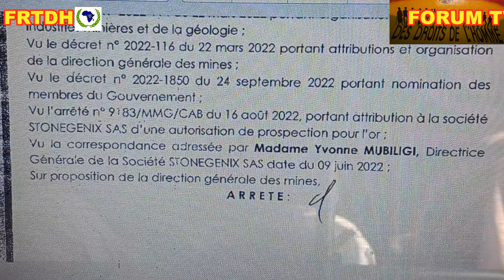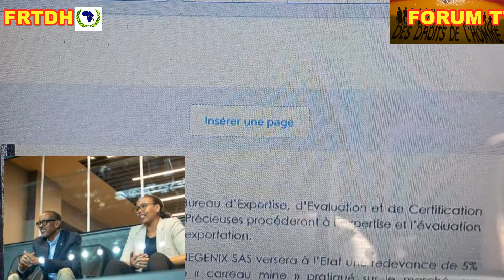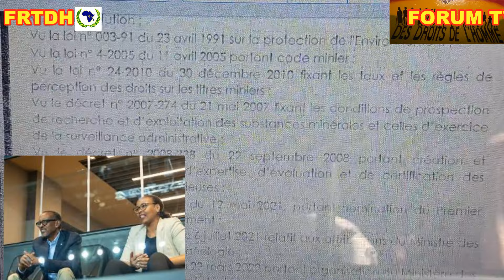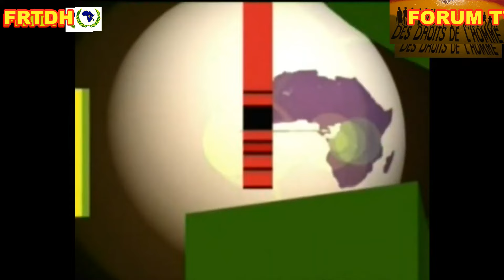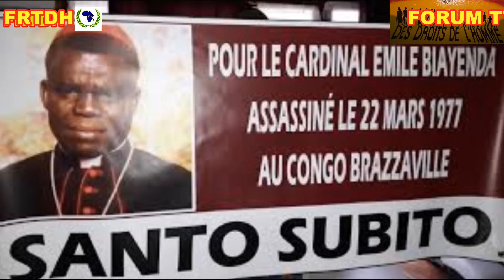Cession des terres coup gagnant de KAGAME par Yvonne MUBILIGI. La forfaiture de SASSOU et les autres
Pierre OBA en flagrant délit en attribuant dans le cadre des accords avec le Rwanda, une concession de 115 km2 à Madame Yvonne MUBILIGI pour exploiter de petite mine d'Or dans la localité de KANGA MITOKO dans le département de la Sangha.
Nous allons revenir sur cette hirondelle agent de Paul KAGAME, qui s'occupe de nombreux domaines prévus dans le cadre des accords secrets entre le Congo et le Rwanda. Il faut noter d'ores et déjà qu'elle dirige le Centre de Maloukou et contrôle les Télécommunications .
A chaque jour qui passe depuis le 13 avril 2022 et le 122 décembre 2023, les Congolais sont dans l'expectative.
Ils constatent tristement se commettre une forfaiture de l'ensemble des membres des institutions ou corps constitués  en mission de service public, dans l'exercice de leur fonction.
Nous accumulons les preuves qui montrent que la majorité des dirigeants du Congo sont au courant des actions menées par Denis Christel SASSOU NGUESSO devenu intouchable.
Le gouvernement, le parlement, le PCT et une certaine opposition sont contraints de se taire ou de mentir en violation de leurs devoirs essentiels de leur charge.
Si le Forum a été le seul média à dénoncer et à présenter la situation illégale des accords secrets le Rwanda, aujourd'hui, nous mettons à la place publique les pièces de ces traités.
Certains ont été validés par le parlement qui fait semblant de s'étonner et d'être surpris, c'est le cas de la ratification par le Sénat congolais de l'accord relatif à l'exemption du visa entre le Congo et le Rwanda..
En effet, le Sénat présidé par Pierre NGOLO a autorisé le 19 juillet 2023 à Brazzaville , la ratification de l'accord de coopération entre le Congo et le Rwanda , relatif à l'exemption de visa pour les détenteurs de passeport diplomatique et de service et l'obtention gratuite du visa à l'arrivée pour les détenteurs de passeport ordinaire..
N'oubliez pas que depuis sa nomination au ministère de la Coopération internationale et de la promotion du partenariat public privé, le médiocre fils de SASSOU, se voyant déjà à la tête du Congo, multiplie les accords dans divers domaines  avec de nombreux pays à travers le monde.
Nous allons revenir sur ces nombreux accords qui violent la jouissance par les Congolais de leurs ressources nationales.
Dans cette vidéo, nous apportons une pièce supplémentaire au bradage de notre patrimoine. En effet,  Pierre OBA proche de Denis Christel SASSOU NGUESSO a autorisé à la Société STONEGENIX SAS,  société rwandaise déclarée à Brazzaville d'exploiter de petite mine d'Or dans plus de 115 km2 dans la localité dite KANGA MITOKO dans le département de la Sangha.
La bénéficiaire de cette autorisation n'est autre qu'une autre espionne rwandaise au nom de Yvonne MUBILIGI qui est à la fois la gestionnaire du site de MALOUKOU et responsable de nombreuses concessions de terres congolaises.
Ces accords ne peuvent pas favoriser ni promouvoir une agriculture industrielle et commerciale.
Le Congo qui dispose plus de 12 millions d'hectares de terres arables auraient pu favoriser une agriculture vivrière et régler en grande partie le chômage des jeunes dans cette triste année dite de la jeunesse.
Le gouvernement menteur, le parlement godillot, le PCT qui a changé son slogan Tout pour le peuple rien que pour le clan SASSOU ont été incapables de présenter des 33 accords signés clandestinement entre le Congo et le Rwanda.
Le 25 juin 2024 à 21h 25.
Maurice MASSENGO-TIASSE